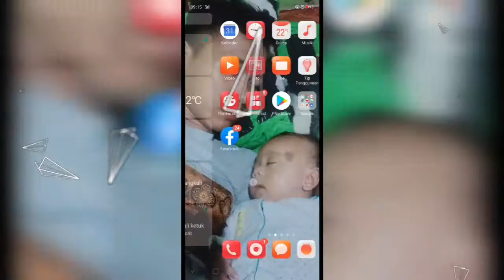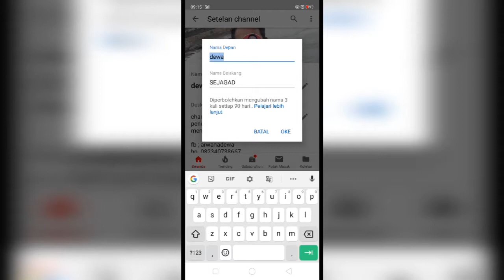how to change the youtube chanel name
how to change the name of the youtube channel is very easy to learn
by opening account settings on YouTube and changing first and last name